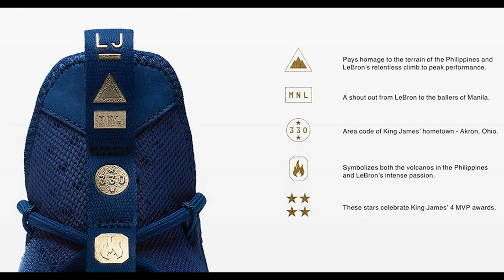SNEAKER NEWS | 13. 5. 2017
Moderuje: Dom, Lam